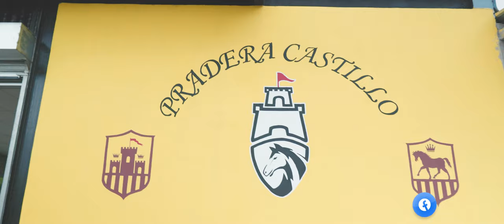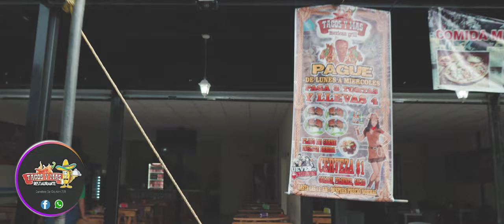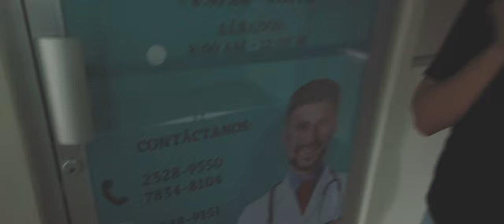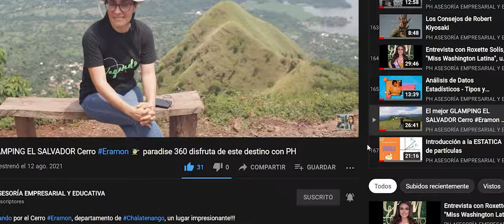Centro Comercial Pradera Castillo, un nuevo lugar para visitar-Chalatenango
Visitamos cad uno de los emprendimientos en el Centro Comercial Pradera Castillo, además nos explican y nos invita a conocer sus diferentes servicios.